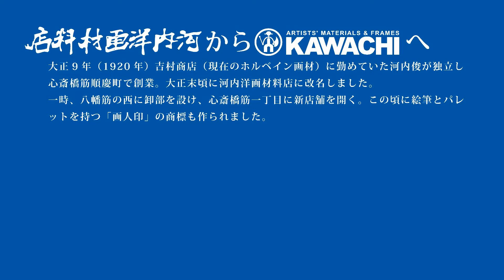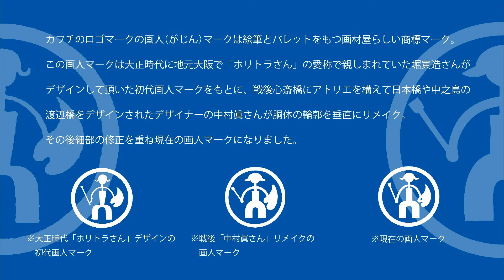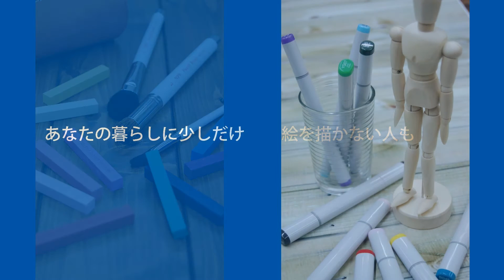カワチ画材店の歴史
大阪のカワチ画材店です。
心斎橋・梅田・あべの・守口・三宮に店舗と
通販部がございます！

カワチ画材店で検索してみてください！